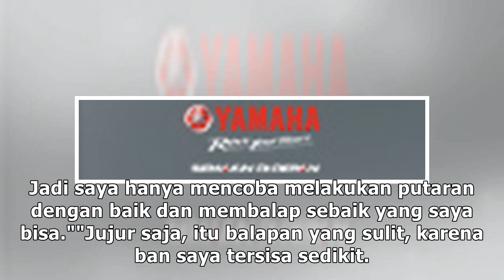Podium Ketiga Rasa Juara untuk Vinales